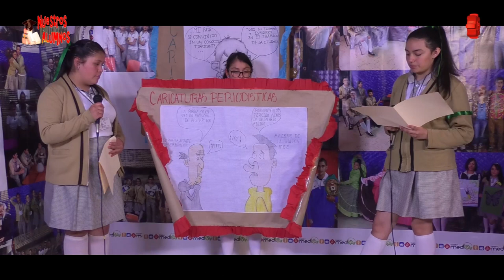Nuestros alumnos/La caricatura periodística EST 68/20190314-CE1819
Nuestros alumnos. La caricatura política. Conduce: Daniel Vega. Invitados: alumnos y maestro de la Escuela Secundaria Técnica 68.  Fecha de emisión: 14 de marzo 2019. Este y otros programas los puedes ver Producciones con fines educativos a cargo del Lic. Ernesto Gutiérrez Garcés - Director General de Educación Secundaria Técnica en la CDMX.